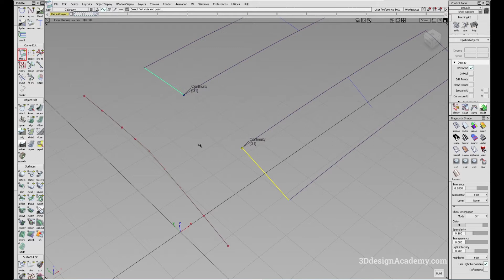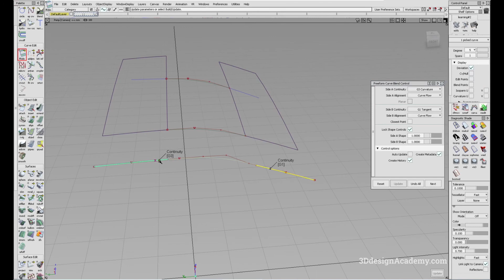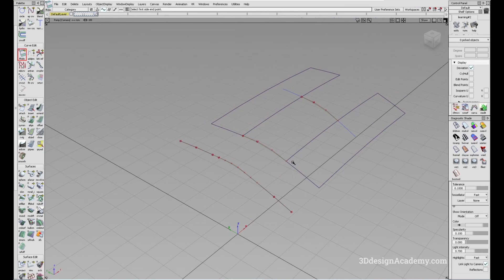Autodesk Alias Basics Tutorials 51 - Freeform Curve Blend Tool